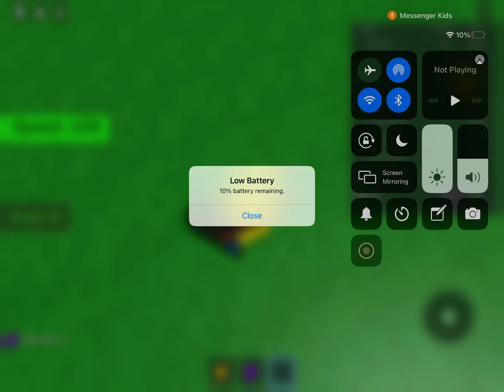When the gun shoots